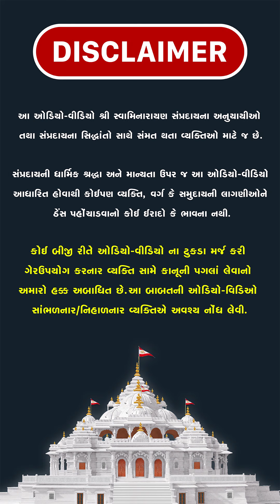ગરીબની સેવા અચૂક કરવી...